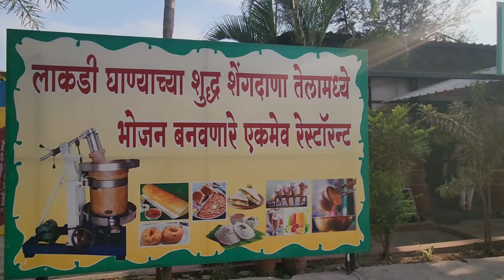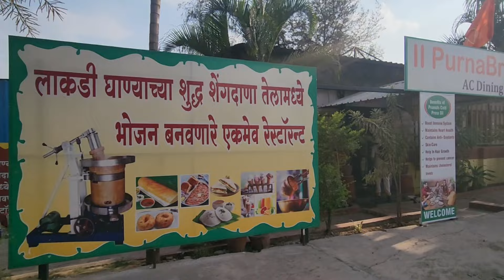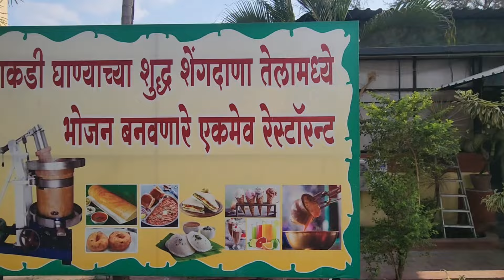Purnabramha Veg Restaurant | Purnabramha Pure Veg